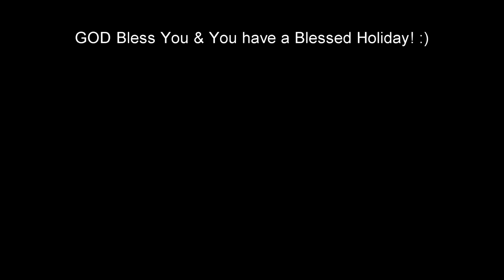Hot Wheels Unleashed 2: Turbocharged-Huh, So My Urban Streets Was Right, Motorbikes Can Fly.